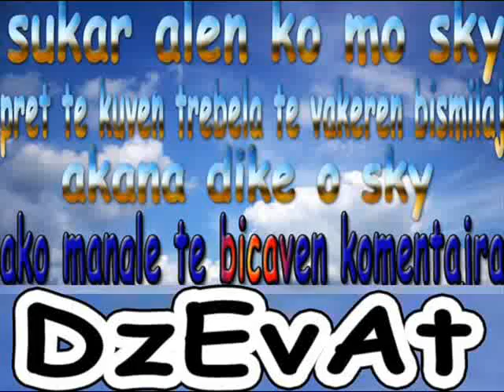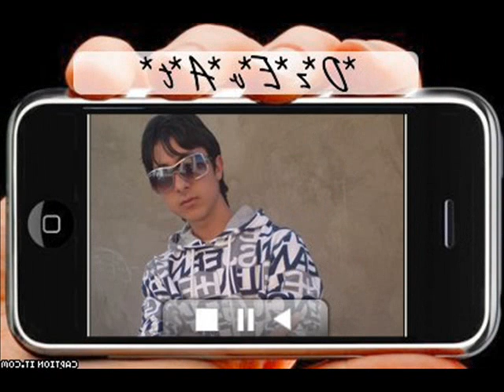dzevat styller boy